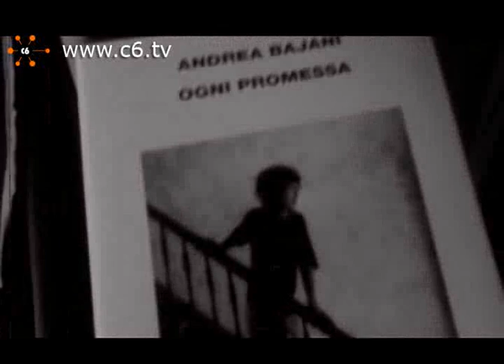'Ogni promessa', l'ultimo libro di Andrea Bajani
Un tour tutto siciliano quello di Andrea Bajani, con quattro tappe: Palermo, Siracusa, Catania e Trapani, per presentare il nuovo e avvincente romanzo 'Ogni promessa'. «Ci sono scrittori che raccontano "dall'esterno". Altri "dall'interno", come se ciò che raccontano appartenesse alla loro vita: posseggono cioè un alambicco che riesce a trasformare l'io narrante in io autobiografico, la vita del loro personaggio diventa la loro stessa vita». Così Tabucchi, nel suo articolo a due pagine su 'La Repubblica', ha segnato il gran ritorno di Andrea Bajani col romanzo 'Ogni promessa', autore di cui aveva già elogiato il "talento narrativo, la costruzione impeccabile della frase, l'attenzione per il vocabolo giusto, l'amore per la lingua". Andrea Bajani, scrittore torinese vincitore del Premio Super Mondello, Premio Recanati e il Premio Brancati con il precedente romanzo 'Se consideri le colpe ha vinto', non tradisce le attese e continua a sorprendere con il nuovo romanzo edito da Einaudi. Lo abbiamo incontrato durante la presentazione alla libreria Kalhesa di Palermo. Insieme all'autore la giornalista Adriana Falsone ('la Repubblica') e Mario Valentini, autore di racconti e del romanzo breve 'In Certi quartieri'. Servizio di Rossella Puccio.